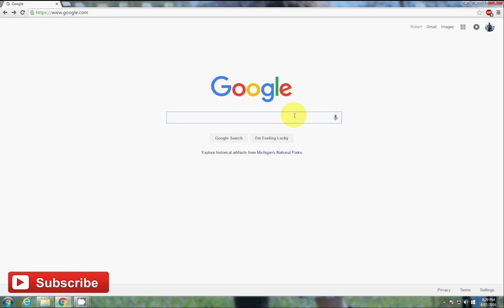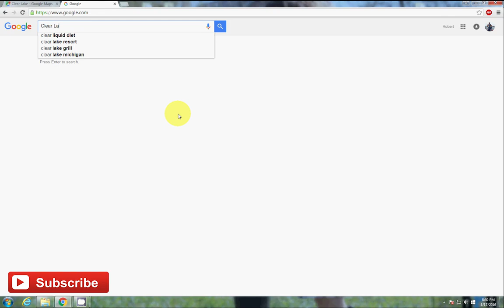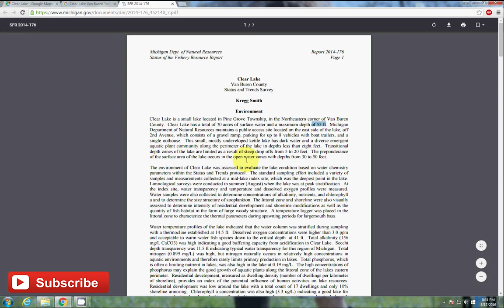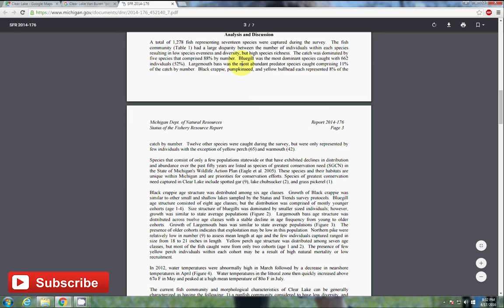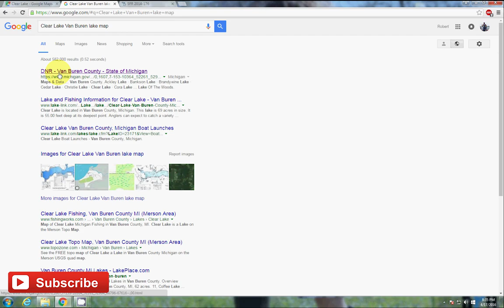How to Pre-Fish: Free State Resouces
Whether you're fishing tournaments or making a trip to a new lake pre-fishing is a key component to making things happen out on the water. Many anglers don't realize the many free state resources that are available to them, so today we look at what the state of Michigan offers to anglers by simple Google methods.